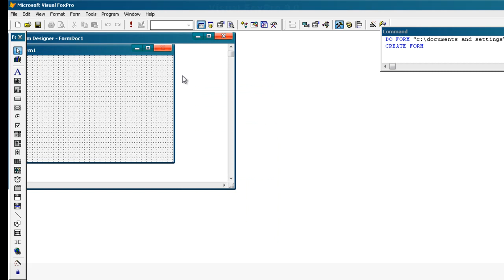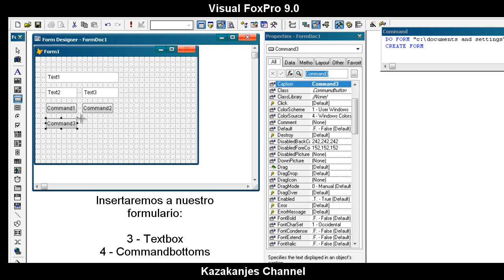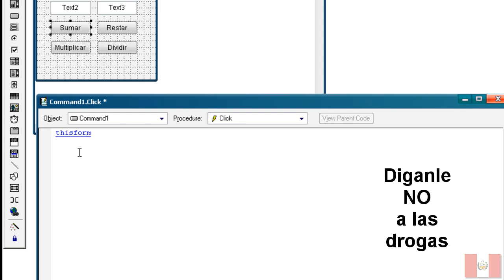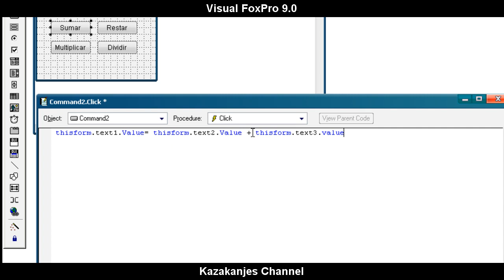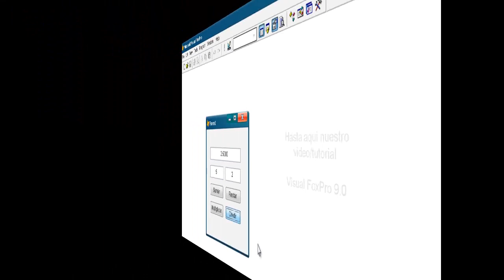Visual FoxPro 9.0: Sencilla aplicacion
En este video/tutorial os explicaremos como realizar una sincillisima aplicacion con Visual FoxPro 9.0

Esperamos que sea de buen probecho este video/tutorial
Svetlana Polinslova (Kazakanjes Channel)

Si desea videos en Alta Definicion de sistemas automatizados, programacion o diseños web, para sus estudios academicos, preguntenos o contactenos por nuestro email que aparece al final de los videos/tutoriales, por facebook envios por encomiendas solo en la Republica del Peru y la Republica Bolivariana de Venezuela.